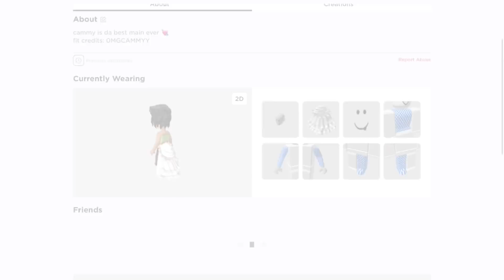when you try to hack me…🥹